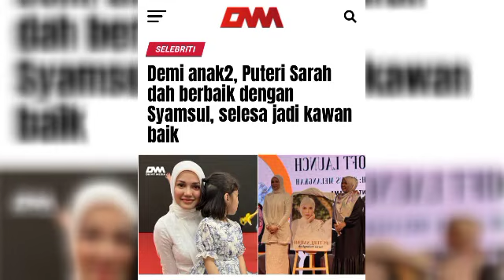Terbongkar perjanjian Puteri Sarah dan Syamsul Yusof ‼️😱